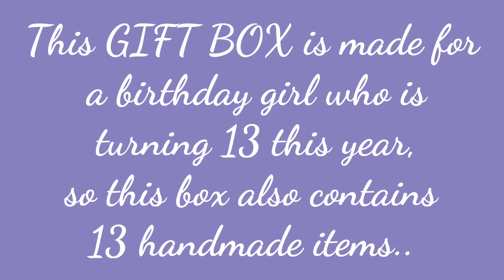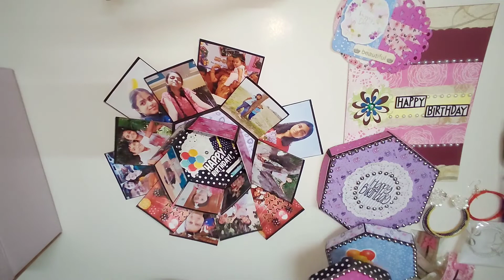Handmade Gifts Ideas || Birthday Gift Box Idea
Hello Everyone..

In this video I have shared a gift box that contains 13 handmade gift items including Hexagonal Explosion Box, Card, Accessories etc..

Happy Crafting :-)